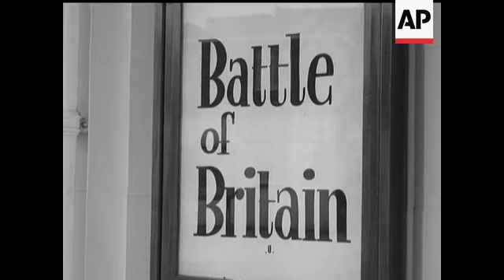EAST GRINSTEAD HOSPITAL - BATTLE OF BRITAIN SPECIAL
Battle of Britain sequence (library material). GV Queen Victoria Hospital. SC name on wall "Queen Victoria Hospital". GV McIndoe Burns Centre. SV signpost ditto. GV ditto. SV names on wall "McIndoe Burns Centre". GV Plastic Surgery Centre. SC interior man walks through hall, picture of Sir Archibald McIndoe on wall. CU picture. SV looking through window of operating theatre. SV Sister Ray - staff nurse during war - talks to Mr Jones - anaesthetist in operating theatre wing. SV ditto. CU Sister Ray. Angle shot Ray and Jones. GV main street East Grinstead. GV zoom in Classic cinema showing "The Battle of Britain". Various displays of model aircraft around the cinema. SV zoom into model bomb. SV model fighter plane. SV another one. GV German one. SC exterior entrance people entering. CU poster "Battle of Britain". SV people through doors. GTV aircraft hanging. SV ditto. CU model of pilot wearing oxygen mask. STV people entering cinema.